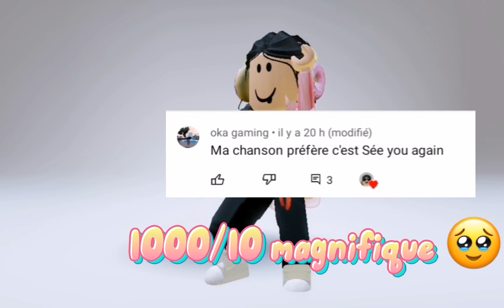Je note les chansons préf de mes abbo partie 1! (les droits d'auteur à l'aide 🥲)